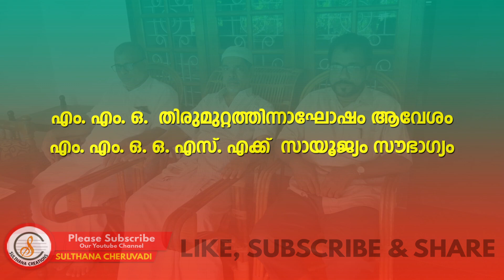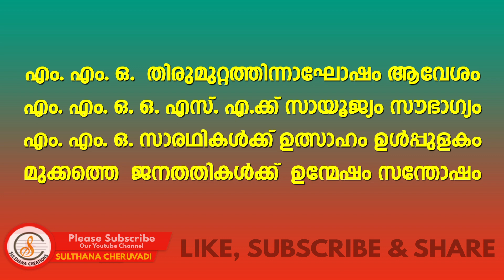MMO OSA AUDITORIUM സമർപ്പണഗാനം |സലാം മാസ്റ്റർ മുയിപ്പോത്ത് | ടി പി ശുക്കൂർ | സി വി എ കുട്ടി ചെറുവാടി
സമർപ്പണഗാനം | രചന : കെ. ടി. സലാം മാസ്റ്റർ മുയിപ്പോത്ത് | സംഗീതം & ആലാപനം : ടി പി ശുക്കൂർ ചെറുവാടി | സംവിധാനം : സി വി എ കുട്ടി ചെറുവാടി